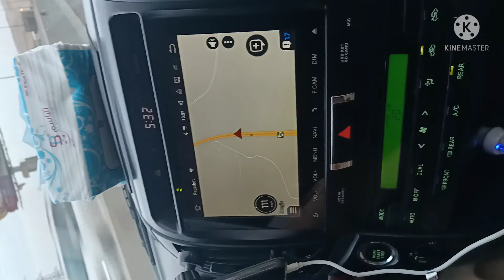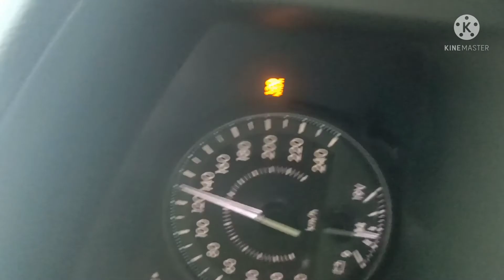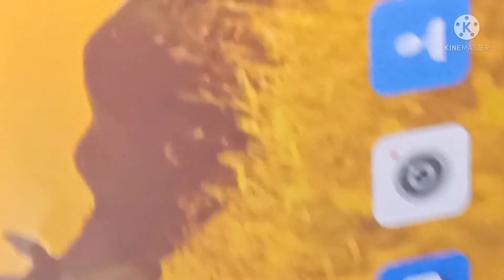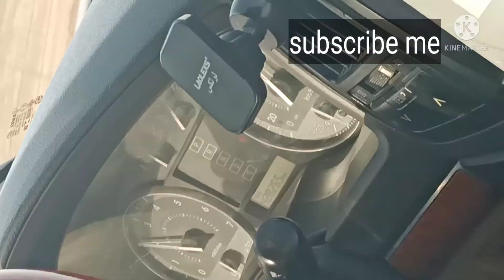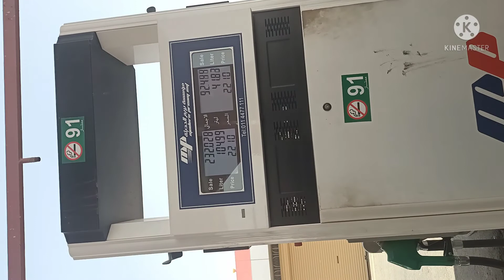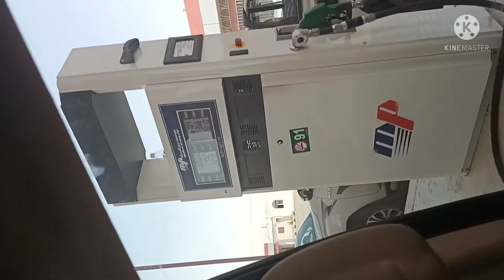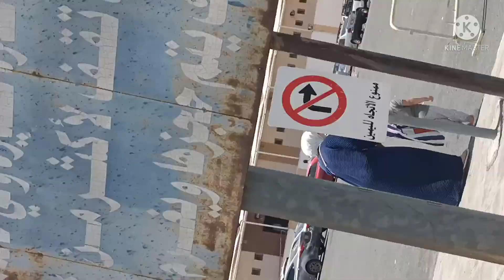my second vlog alhamdulellah Riyadh to Makkah,hamna ka kitchen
fry potatoes and brinjal 🍆recipes

onion k kabab boht hi zberdst 👇👇

bread se bni khoe malai wali kulfi

chicken butter boneless recipe 😋

badam wala doodh 👇👇👏

kitco want biscuit milk shake with out ice cream 😋😋😋😋🥤🥤🥤

5 star hotel kitchen cooking
5 minute crafts kitchen cooking